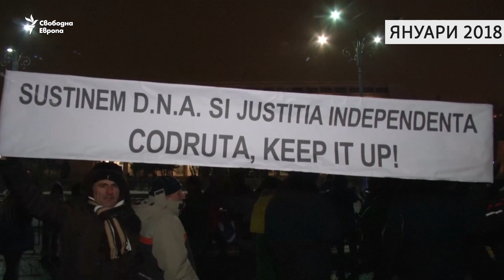Коя е Лаура Кьовеши?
Днес в Букурещ Лаура Кьовеши отново трябва да се яви на изслушване по дело, в което е заподозряна в злоупотреба с власт и вземане на подкуп. В Брюксел пък ще се обсъжда процедурата за избор на европейски главен прокурор – пост, за който Кьовеши е фаворит. Коя е най-обсъжданата жена в Европа днес?